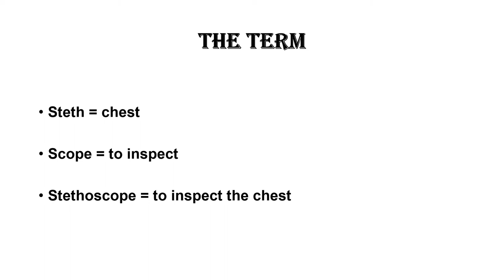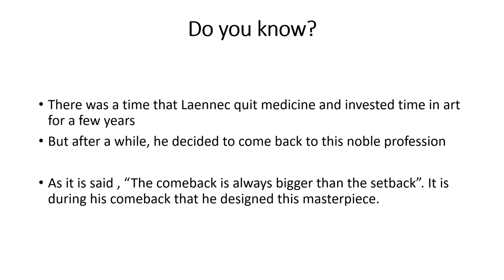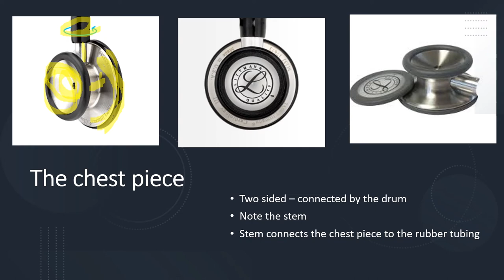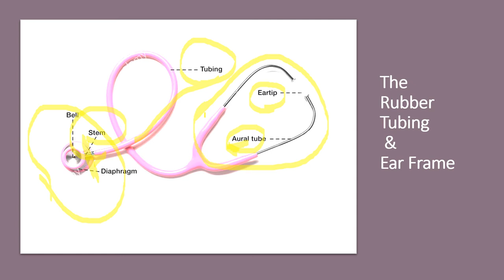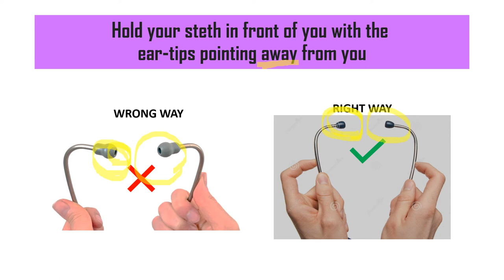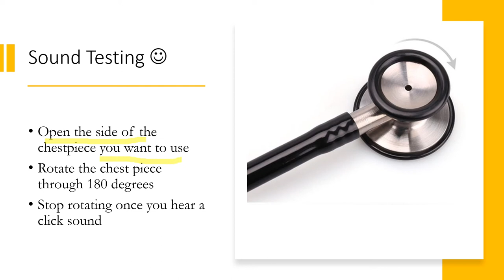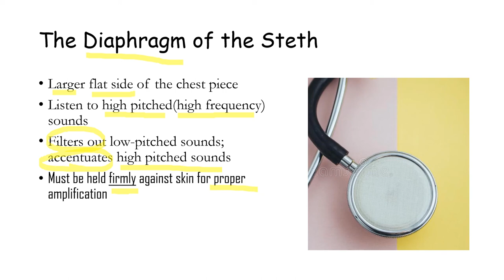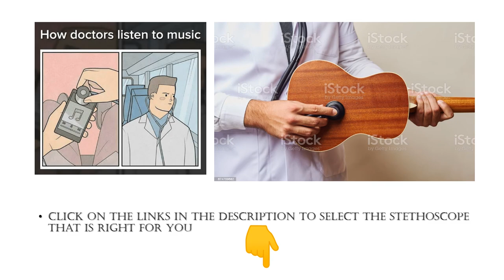All About The Stethoscope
The term stethoscope is derived from two words 'steth' and 'scope' where steth means chest and scope means to inspect. These two terms have been put together to form the single word stethoscope which means to inspect the chest.

The first stethoscope was designed by Laennec, a French physician and musician. It is rather fascinating to read the preface of his classic that was published in August 1819. In 1816, he was consulted by a woman with general symptoms of a diseased heart and in whose case percussion and the application of the hand were of little avail on account of the great degree of fatness. The other method just mentioned direct auscultation being rendered inadmissible with age and sex of the patient. He happened to recollect a simple and well-known fact in acoustics - the great distinctness with which we hear the scratch of a pin at one end of a piece of wood on applying our ear to the other. Immediately on the suggestion, he rolled a paper into a kind of cylinder and applied one end of it to the region of the heart and the other to his ear and was not a little surprised and pleased to find that it could thereby perceive the action of the heart in a manner much more clear and distinct than he had ever been able to do by the immediate application of his ear.

There has been numerous modifications to this stethoscope since it was first discovered in the 19th century

The stethoscope is used to listen to sounds in various parts of the body including the chest both normal and abnormal sounds can be heard using a stethoscope

The three main parts of this stethoscope are the chest piece, the rubber tubing, and the ear frame.

Watch the video to learn more about the functions of each part.

There are few newer stethoscopes which also have a phonocardiograph attached to it that enables the listener to better learn and appreciate the heart sounds

Isn't it amazing to learn the mechanics of this simple musical instrument?

Basic Model
Stethoscope with tunable diaphragm